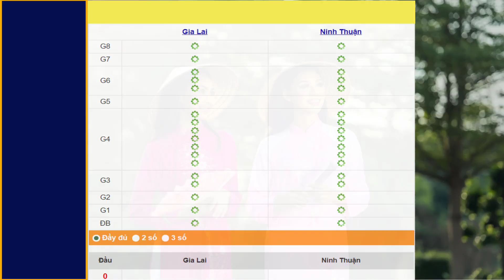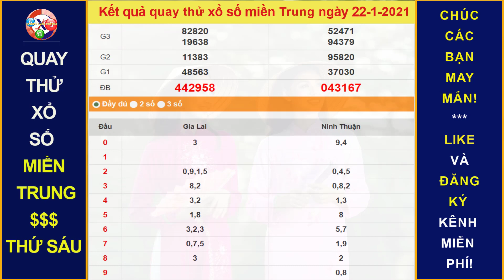Xem Quay thử dự đoán kết quả xổ số MIỀN TRUNG ngày 22/11/2021|XEM KQXS HÔM NAY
Thứ 2: TP. HCM (xshcm), Đồng Tháp (xsdt), Cà Mau (xscm)
Thứ 3: Bến Tre (xsbt), Vũng Tàu (xsvt), Bạc Liêu (xsbl)
Thứ 4: Đồng Nai (xsdn), Cần Thơ (xsct), Sóc Trăng (xsst)
Thứ 5: Tây Ninh (xstn), An Giang (xsag), Bình Thuận (xsbth)
Thứ 6: Vĩnh Long (xsvl), Bình Dương (xsbd), Trà Vinh (xstv)
Chủ Nhật: Tiền Giang (xstg), Kiên Giang (xskg), Đà Lạt (xsdl)
Thứ 2: Thừa T. Huế (XSTTH), Phú Yên (XSPY)
Thứ 3: Đắk Lắk (XSDLK), Quảng Nam (XSQNM)
Thứ 4: Đà Nẵng (XSDNG), Khánh Hòa (XSKH)
Thứ 5: Bình Định (XSBDI), Quảng Trị (XSQT), Quảng Bình (XSQB)
Thứ 6: Gia Lai (XSGL), Ninh Thuận (XSNT)
Thứ 7: Đà Nẵng (XSDNG), Quảng Ngãi (XSQNG), Đắk Nông (XSDNO)
Chủ Nhật: Khánh Hòa (XSKH), Kon Tum (XSKT)
Thứ 2: Xổ số kiến thiết Hà Nội ( xshn )
Thứ 3: Xổ số kiến thiết Quảng Ninh ( xsqn)
Thứ 4: Xổ số kiến thiết Bắc Ninh (xsbn)
Thứ 5: Xổ số kiến thiết Hà Nội ( xshn )
Thứ 6: Xổ số kiến thiết Hải Phòng ( xshp)
Thứ 7: Xổ số kiến thiết Nam Định (xsnd)
Chủ Nhật: Xổ số kiến thiết Thái Bình ( xstb)